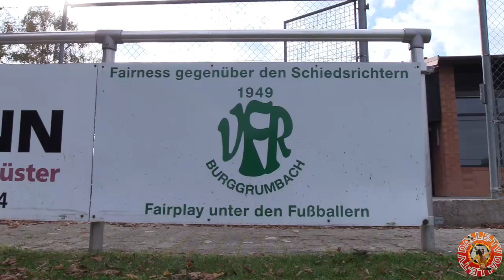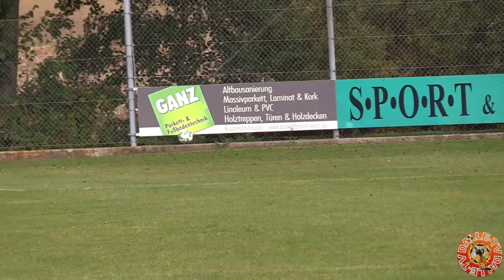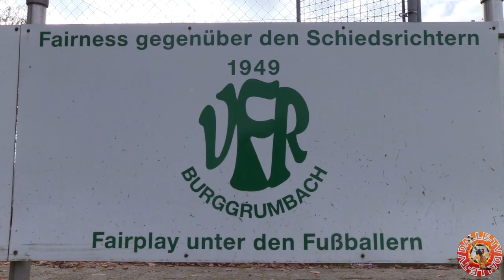SG VfR Burggrumbach - DJK Würzburg